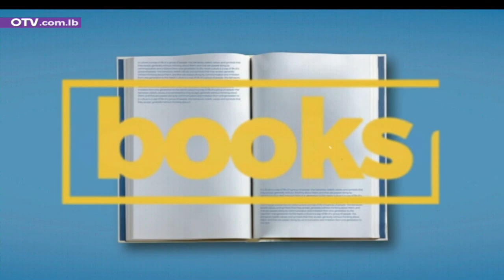تأثير الأزمة الراهنة على طريقة التخاطب مع الآخر مع رئيسة نقابة المعالجين الإيحائيين منى سانتل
”أولادكم ليسوا لكم، أولادكم أبناء الحياة“ -جبران خليل جبران

نعم، أولادنا ليسوا لنا لأن الحياة، والايحائات التي تقدمها لهم، هي الحجر الأساس في تكوين شخصياتهم وتزرع في عقلهم الباطن المداميك التي سيكون لها الدور الأبرز في كيفية تعاملهم مع شتى الأمور وردود أفعالهم مع تحديات الحياة.

إذا كنت أحد الوالدين، فأنت تقوم بالإيحاء لطفلك كل يوم، وغالبا ما يكون ذلك بشكل سلبي وغير مقصود.

كيف ذلك؟ سأقول لك:

نحن، كمعالجين  إيحائيين، غالبا ما نرى الأشخاص الذين يريدون التخلص من السلوكيات أو المخاوف التي لا تخدمهم و تؤثر على حياتهم بشكل سلبي. معظم هذه السلوكيات و المخاوف تنشأ وتتم برمجتها في السبع سنين الأولى من حياتهم. ما نقوم به هو نزع المفاهيم الخاطئة من خلال العلاج الإيحائي و إعادة برمجة الوعي لفهم الصدمات القديمة ،الخبرات ،المعتقدات والعادات.
يبذل الآباء دائمًا قصارى جهدهم لأطفالهم، لكن "الأفضل" في مفهومهم ليس بالضرورة الأفضل للطفل.

ماذا لو تمّ تثبيت هذه البرامج غير المفيدة في المقام الأول؟

ماذا لو أن نوايا الأهل البريئة زرعت مفهوما خاطئا او عادة غير مفيدة لتنمو وتكبر مع السنين لتصبح مفهوما ثابتا في عقل الطفل الباطن، يؤثر سلبا على حياته وقراراته؟

البعض يعتقد بأن عادة صغيرة او مفهوما ثانويا لا يمكن أن يكون ذو تأثير كبير إن كان سلبيا او حتى ايجابيا؛ ولكن هنا يكمن الخطأ.
إن البذور التي نزرعها، ومهما كانت صغيرة وغير ذات أهمية، مصيرها بأن تكبر وتنمو لتصبح شجرة كبيرة في اللاوعي ذات جذور كثيرة ومؤثرة.

محادثة صغيرة بين الطفل وأحد الوالدين، ومهما كانت صغيرة او غير ذات أهمية، يمكنها أن تحفر في ذاكرة الطفل وعقله الباطن وتزرع البذرة التي ذكرناها آنفا. علينا أن نكون شديدي الحرص على ما نقول لأطفالنا وما نفعل أمامهم.  وعلينا دائما أن نتذكّر بأن الوالدين هم أنصاف آلهة بمنظور أولادهم في السنين المبكرة من حياتهم وأن كل ما يقوله أو يفعله أحدهما هو بمثابة الكلام أو الفعل المقدس.

هنا يأتي دورنا كمتخصصين بالعلاج الإيحائي ولنجيب على الأسئلة التالية:

ما هي العواطف التي لها علاقة بالتواصل؟
•  كيفية فهم التصور من وجهة نظر الطفل؟
• فهم ما هي العادات؟
• معرفة كيف يعمل عقل الطفل
• فهم قوة الكلمات والأفعال الخاصة بك
• مدى تأثير التواصل على طفلك
• السماح للطفل بأن يكون مسؤولاً ومستقلاً
• معرفة أن ما نركز عليه كأبآء هو ما يحدد رد فعل الطفل

إن أطفالنا حين يولدون يكونون بمثابة لوحة بيضاء؛ واجبنا هو بأن نرسم أجمل ما في إمكاننا لنخلق لوحة جميلة ومفيدة وتستحق البروز والحياة.

معظم من يأتون إلينا للعلاج من علّة ما، نفسية كانت أم حتى جسدية، نجد بأن منبت علّتهم وأساس ما يعانون منه زُرع في نفوسهم في السنوات الأولى من حياتهم.
ما نفعله خلال جلسات العلاج هو أننا ننير لهم طريق العودة إلى مكمن المشكلة ونساعدهم على معرفة كيفية التخلص من البرمجة التي تتحكم بتصرفاتهم وتسبب لهم الإزعاج؛ وكما قلنا آنفاً، أغلب هذه التحديات والبرمجات سببها زرع قام به الأهل بنيّة طيبة ومن دون قصد.

لذلك، وقبل أن نصل إلى كل هذا، يمكننا أن نساعد الوالدين الآن على تفادي الوقوع في مثل هذه التحديات ولتفادي اضرار يمكن أن تحدث للطفل في المستقبل. طفلك يستحق ذلك.

واجبنا كمعالجين إيحائيين هو إعطاء الكثير من النصائح حول كيفية التأثير على الطفل بطريقة إيجابية إلى جانب تدريب الآباء والأمهات الحديثين على كيفية التعامل مع أطفالهم وزرع البذور المفيدة التي ستساعدهم في حياتهم المستقبلية وجعلهم أفرادا ذوي صحة نفسية جيدة وعناصر فعّالة ومفيدة في المجتمع وللمجتمع.